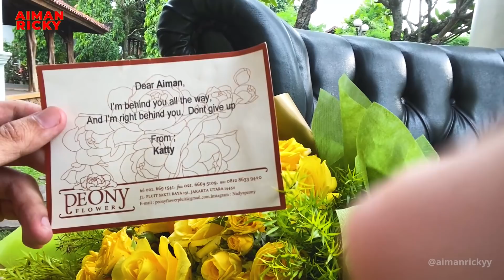HAPPY LIHAT KATTY KASIH BUNGA, DAN KETEMU JIRAYUT DI LOKASI SHOOTING